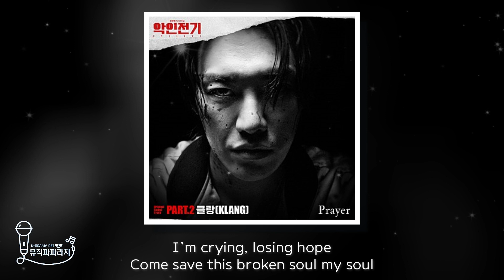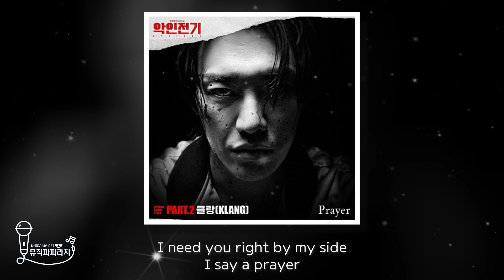[악인전기 OST Part.2] 클랑 (KLANG) - Prayer (Lyrics)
[악인전기 OST Part.2] 클랑 (KLANG) - Prayer

지니TV 오리지널 드라마 ‘악인전기’ OST Part.2
구자완 음악감독이 프로듀싱에 참여한 감정 테마곡 ‘Prayer’
매력있는 보이스의 가창력있는 아티스트 ‘클랑(KLANG)’이 참여

지니 TV 오리지널 드라마 ‘악인전기’는 절대 악인을 만난 생계형 변호사가 엘리트 악인으로 변모하는 이야기를 담은 범죄 누아르 드라마로, 범죄조직 2인자 서도영(김영광 분)을 만나 잠재되어 있던 ‘악인 스위치’를 켜는 변호사 한동수와 아슬아슬 묘한 관계를 이어가는 두 남자의 심리전이 스릴감 넘치게 그려진다.
이런 드라마 ‘악인전기’ 의 두 번째 OST 로는, 음악감독인 구자완 감독이 프로듀싱에 참여한 감정 테마곡 ‘Prayer’ 이 공개된다. ‘Prayer’는 짙은 성량의 팝 발라드 곡으로, 드라마 내의 등장인물 간의 감정 고조를 리드하는 곡으로, 많은 OST 에 참여하고 본인의 특색있는 앨범으로 청취자들의 주목을 이끈 아티스트 ‘클랑(KLANG)’이 참여해 분위기를 고조시켜 주었다.

Credit

Lyrics by 1Kyne
Composed by 구자완(Jawan Koo),김영성(Young Sung Kim),김주엽(Jooyeup Kim)
Arranged by 구자완(Jawan Koo),김영성(Young Sung Kim),김주엽(Jooyeup Kim)

Guitar 김민규 (Min Kyu Kim)
Piano 김영성 (Young Sung Kim)
Keyboard 김영성 (Young Sung Kim)
Synth 구자완 (Jawan Koo)
Bass 김주엽(Jooyeup Kim)
Drums 김주엽(Jooyeup Kim)

Recorded by David Kwon @ON THE TRACK STUDIO
Mixed by 조준성(Jun Sung Jo) @W SOUND
Mastered by bk! @AB ROOM